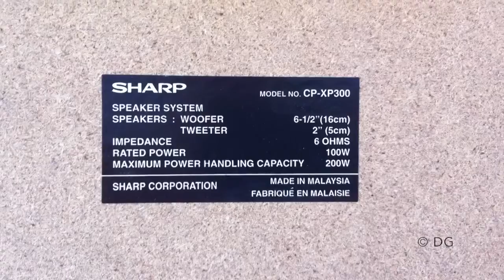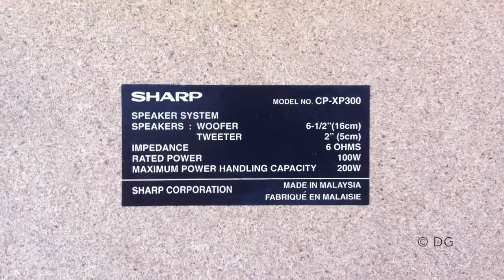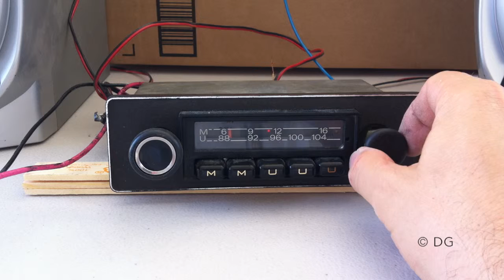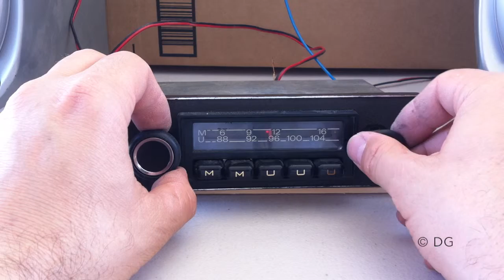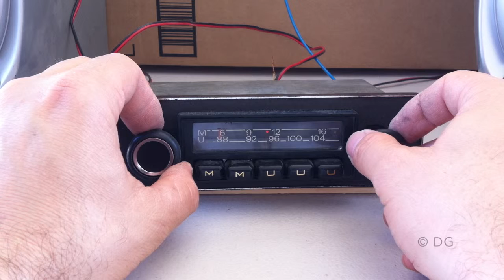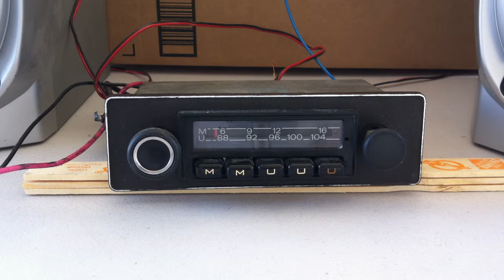Grundig Emden 7 test